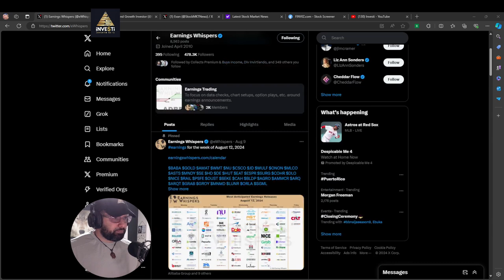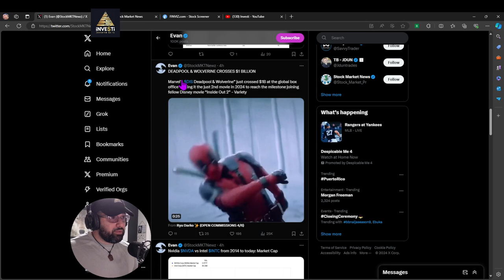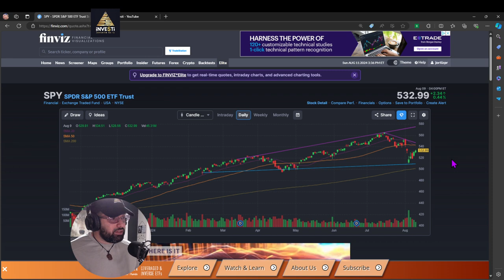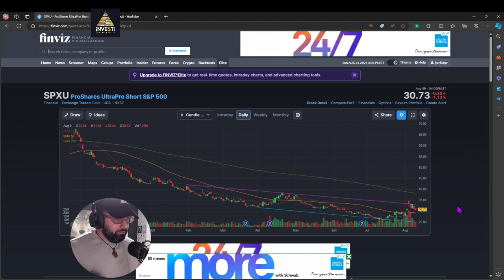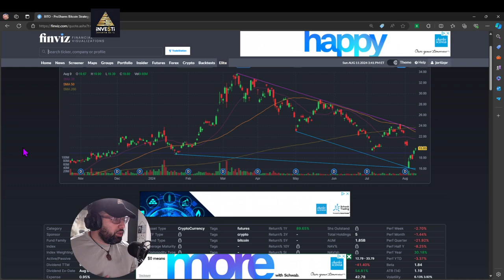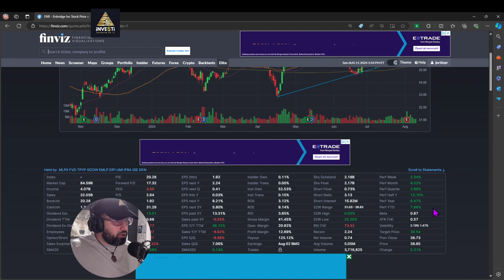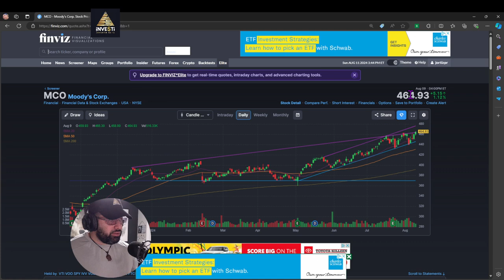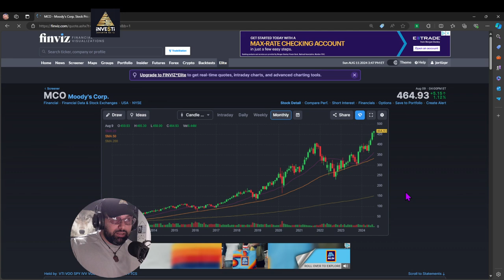Resumen Semanal - Cómo conseguir información sobre el mercado GRATIS! #2024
En esta emocionante actualización semanal del mercado de valores, te mantendremos al tanto de las últimas noticias y eventos que influyeron en el mercado financiero para la semana del 5 al 9 Agosto y nuestras observaciones de eventos y niveles técnicos para la semana próxima.

0:00 Intro
1:25 Reportes Financieros (@eWhispers en X/Twitter)
3:00 Noticias del Mercado (@DividendGrowth en X/Twitter)
3:48 Noticias del Mercado (@StockMKTNewz en X/Twitter)
4:36 Noticias del Mercado
5:15 Filtro/Screener Gratis
5:35 S&P 500 $SPY
7:30 ProShares UltraPro Short S&P 500 $SPXU SPXU (ETF Inverso)
8:30 Video explicando como protegerte de las caídas del mercado
9:45 Bitcoin $BTCUSD
11:15 ProShares Bitcoin Strategy ETF $BITO
12:27 Máximos por el Año (52-Week High) $ENB $SBS $TW $PH $HLN $SPG $YOU $VTR $MCO $PSA $AU $ICE $TMUS $WELL $SILK $PBA $MSI $AMCR
17:43 Próximo Video